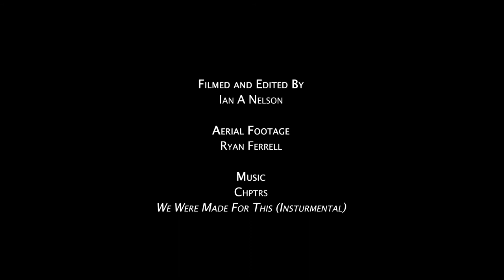Cultural Burning at Pepperwood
Clint McKay’s people have known this land since time immemorial. The Wappo People have been tending the place we now call Pepperwood with intentional fire known as cultural burning for so long that it has shaped the landscape we see today. Meet the people who brought cultural burning back to Pepperwood in this vlog.